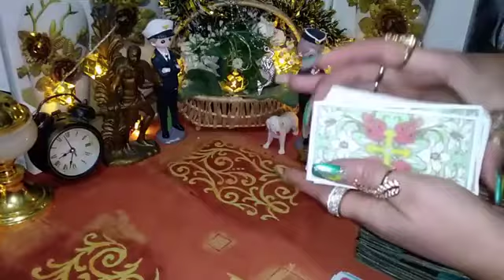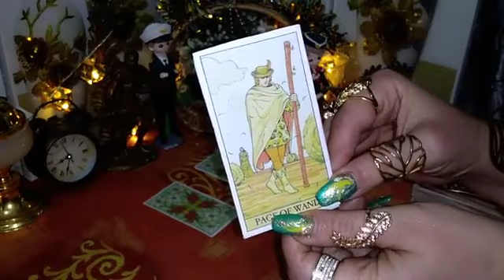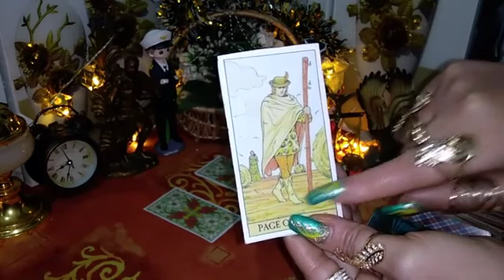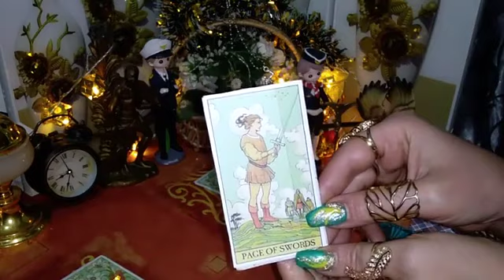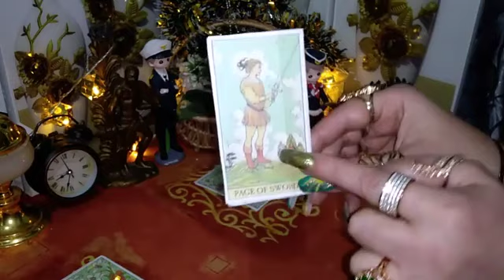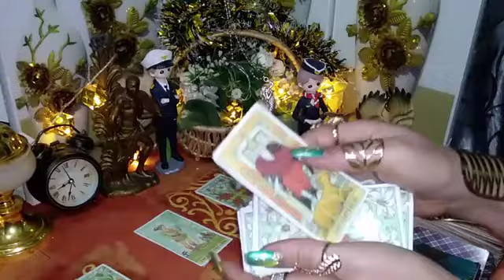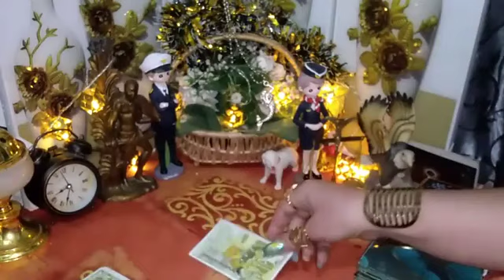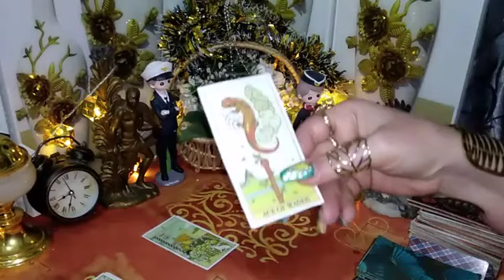🎀اختر رقم و شوف عاوز ينصحك الكون بايه/ مراجعة حساباتك وتقييم تفكيرك للتقدم ايجابيا في حياتك تاروت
اختر قلب ولك رسالة لا تتجاهلها لعلك تحتاجها اقرأها الآن أختر لون وشوف ماذا تحمل رسالتك اليوم لا تتجاهلها اقرأها الان رسالة اليوم لك أنت المقصود اقرأها الآن لا تتجاهلها اختر هدية وشوف حظك اختر هدية وشوف حظك اختر هدية وشوف حظك 4 اختر هدية وشوف حظك اختر هدية وشوف حظك للاولاد والبنات اختر هدية وشوف حظك اختر هدية وشوف حظك اختر هدية وشوف حظك اختر هدية وشوف حظك 2 اختر وردة ولك رسالة لعلك تحتاجها لا تتجاهلها اقرأها رسالتك اليوم أختر رقم وأعرف رسالتك لا تتجاهلها اختر حمامة ولك رسالة افتحها ليطمئن قلبك رسالة الليلة لك أنت المقصود لعل الله يفاجئك بما تتمني قريباً رسالتك اليوم أنت المقصود وحين يكون الأمل بالله موجود فلا مكان للمستحيل إن وقعت عيناك على هذا المقطع فتيقن أنه لم يكن صدفة كما تعتقد إنما اشارة لك لا تتجاهله رسالة الليلة عاجلة لك حمامة تحمل لم بشرى لا تتجاهلها "وعسى أن يكون الفرج قريب بإذن الله اختر لونك المفضل ولك رسالة افتحها ليطمئن قلبك أختر حمامة رسالة لتثبت قلبك على الأمل بالله اللهم صلي وسلم وبارك على سيدنا محمد وعلى اله وصحبه اجمعين فضلاً وليس أمراً ضع لايك لتصل هذه الرسالة لأكبر عدد وزرع الامل بقلب غيرك. رسالة اليك رسالة اليوم لك رسائل ايجابيه رسائل طبطبة رسالة لك اليوم رسالة لمن ضاقت به دنياه رسالة حسب شهر ميلادك،رسالة اطمئنان لك رساله لعل الله بحكمته قدر لك أن تري هذا المقطع فتأكد أنه لك لا تتجاهله رسالة لك يا من صبرت وقاسيت أنت المقصود لا تتجاهلها،اختر قلب ولك رسالة افتحها واستبشر بها رسالة تأكد تماماً أن هذا المقطع ليس صدفة كما تعتقد أنت المقصود اختار رقم تنتظرك رسالة لعلها تكون في وقتها رسالة من الله لك رسائل من الله لك رسالة اليوم من الله رسالة لك من القلب رسالة اطمئنان رسائل الله لك راحة نفسية رسائل ايجابيه موسيقى دينية موسيقى رقيقة اختر باب ولك رسالة حالات واتس اب رسالة اليوم ابشر بالفرج بعد الصبر الطويل بشارة خير وسعادة قادمة إليك افتحها ليطمئن قلبك رسالة لك لعله لك في الوقت المناسب لا تتجاهلها افتحها واستبشر بها بشارة خير قادمة إليك توكل على الله وافتحها لعلك تحتاجها رسالة لك أنت المقصود إياك أن تتجاهلها افتحها واقرأ ما بداخلها اختر رقم اختر رسالة اختر رسالتك اختر رسالة وشوف حظك ما الشيء الذي تخافين منه حسب شهر ميلادك اكتشف من هو الشخص الذي ستتزوجه من يحبك في السر حسب أول حرف من اسمك معلومات نفسية متنوعة من علماء النفس حالات واتس دينية حالات واتس حزينة حالات واتس رسالة عاجلة لك أنت المقصود يا من ضاقت بك الدنيا لا تيأس واطمئن رساله لك اختار قلب اختار رقم،اختار ورده ، افتح رسالتك،تفائل ، رساله لك ، رساله طبطبه ، رساله اطمئنان لك ، رساله اليوم ، رساله اطمئنان لك رساله اليوم ، رسالتك هنا حيث يطمئن قلبك وروحك،فاطمئن،احمد الله .
Mohamed Midox